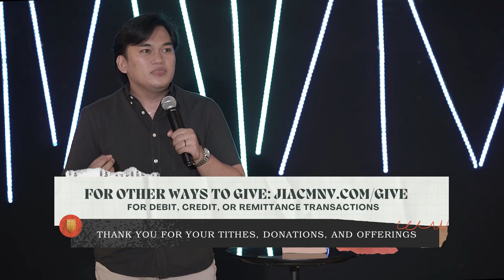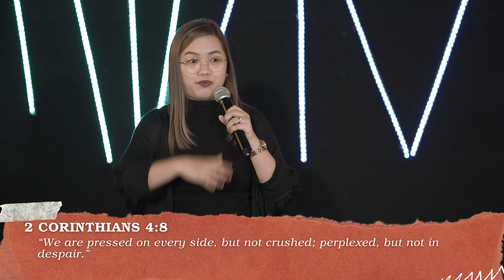Against The Flow | Executive Leaders